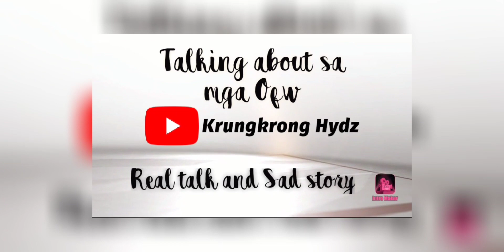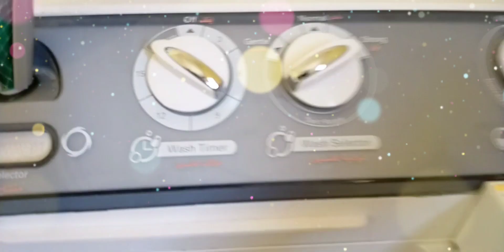talk about OFW Real and Sad Story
una sa lahat nagpapasalamat ako sa Dios, pangalawa sa pamilya ko, sa anak at asawa ko, kapatid ko sa nanay ko at sa buong kamaganak ko na nag susuport saakin. maliit man na bagay pero sa puso ko malaking bagay na ang pag support nyo saakin salmat sempre sa mga kaibigan ko at sa mga nag subscribe saakin.. at kung di pa kau naka subscribe saakin pindutin nyo lang po ung pula g letra at ung bell button. like and share na rin po.. salmat po sa Dios... 🙏🏻🙏🏻🙏🏻🙏🏻😇😇😇😘😍
itong kwentong ito base on true story about OFW.. sempre buhay ko at ngnubang ofw na nagwowork saan man panig ng mundo.. gusto kong mag kwento hinde para kaawaan, kundi maibahagi ko kung ano ang trabaho nmin at nararamdaman namin bilang nagiisa sa ibang bansa at hiwalay sa pamilya... sana mkarelate kau at may matutunan kau kahit sa maliit na bagay na maishahsare ko..